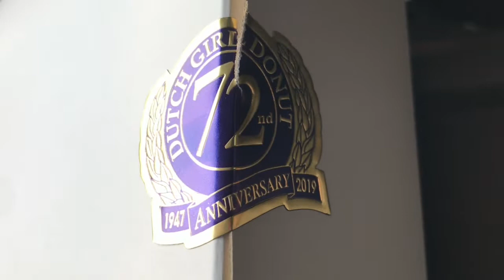The Dutch Girl Thicc Thoooooooo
Huge shout out to Max and Fritz for making the trip up exclusively for a donut review! Great to have you guys here, hope you enjoyed the 'nuts.